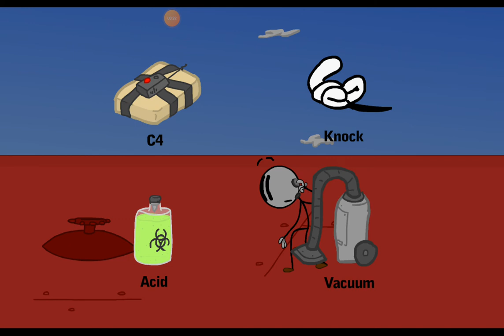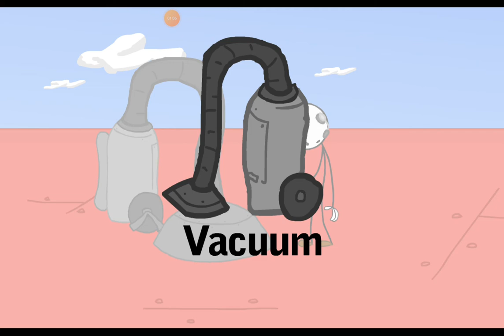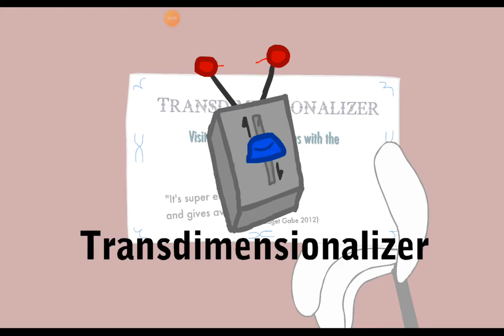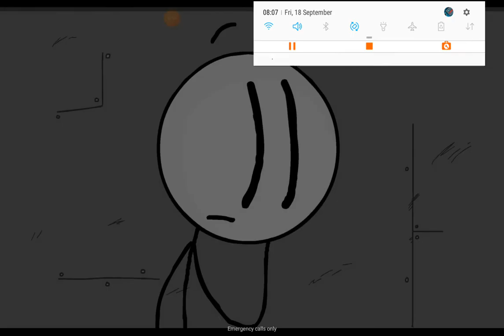Henry stickman I got all of the fails in infiltrating the airship and now I am a master of fails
sub for alot more or roby will oof you